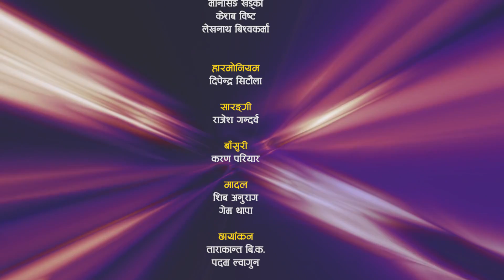कानै चिर्या जुन जोगी आएनी New Live Dohori 2078 Nishan Bk 🆚 Sarada Gurung दुई खोलि दोभान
🎤 Host:- Tika Sanu

🎤 Lead Singer:-
Nishant Bk
Sarada Gurung

🎤 Singer:-
Dhanmaya Nepali
Huma Bk
Chitra Magar
Bimala Bk
Jyoti Thapa
Mansingh khadka
keshab bista
lekhnath bk

🎥 Camera :-
Tarakanta Bk
Padam lwagun

🎥 Madal:-
Gem Thapa
Shiba Anurag

🎥 Keyboard:-
Dipendra Sitaula

🎥 Flute:-
Karan Pariyar

🎥 Sarangi:-
Rajesha Gandarba

🎥 Audio Recording & Audio Mixing & Video Edit:-
Tarakanta Bk (Sarangi Sansar)

🎥 iT Chif:-
Rajkumar Magar